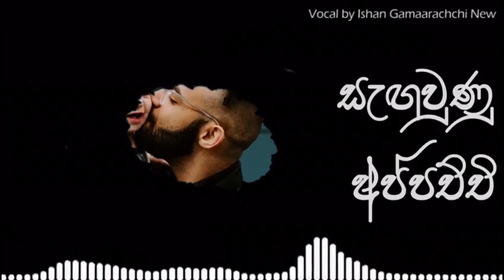සැගවුණු අප්පච්චී | jonti lk | sinhala motivation | wadan | jayspot | imotional sinhala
Jonti LK - මේ ඔයාගෙම හදගැස්මයි ..

අද ගොඩක් සමාජයේ ඉන්නෙ ලෝකෙට පේන්න හිනා වෙලා හිතින් විදවන හිත් ..

ඉතිං ඒ හිතකට කතා කරලා හිතට හයියක් වෙන්න , හිතට ආදරයක් එකතු කරන්න පුලුවන් නම් විශ්වාසයි ඒ වෙනස ඔයාටත් ගොඩාක් දැනේවි කියලා ..

විඩීයෝව බලන්න ,
හදවතින්ම හිතට දැනෙන දේ ලියා ගැන යන්න , අඩුපාඩු දැක්කොත් ඒවත් ලියන්න එහෙමත් නැත්නම් බනින්න ..